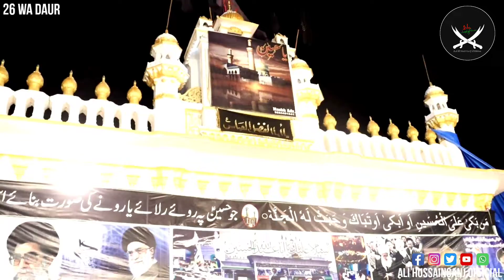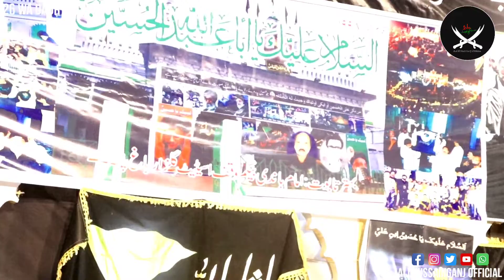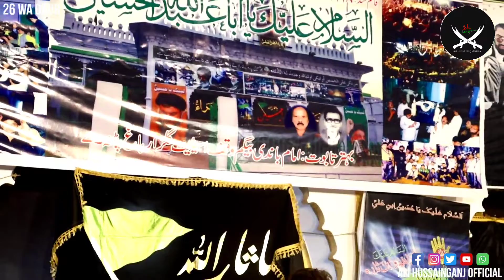72 Taboot Patna 2022 |Gulzabagh Waqf Estate Patna City | Ziyarat |Shoot By- Ali Hussainganj Official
72 Taboot Patna 2022 | Gulzabagh Waqf Estate Patna City | Ziyarat | Shoot By- Ali Hussainganj Official

🔷 Tarruf 72 Tabbot- Jb Qaiser Jaunpuri Sb

Ok

Copyright prohibited Ⓒ - Ali Hussainganj Official
Managed By: Syed Ali Abbas